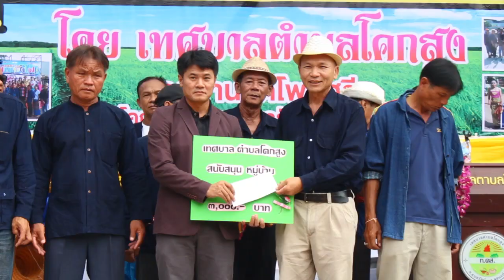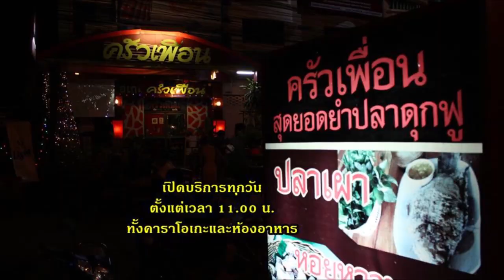สะออนอีสาน ตอน ประเพณีบุญบั้งไฟเทศบาลตำบลโคกสูง ประจำปี 2560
บักมี่น้อยทีวี รายการสะออนอีสาน ตอน ประเพณีบุญบั้งไฟเทศบาลตำบลโคกสูง ประจำปี 2560